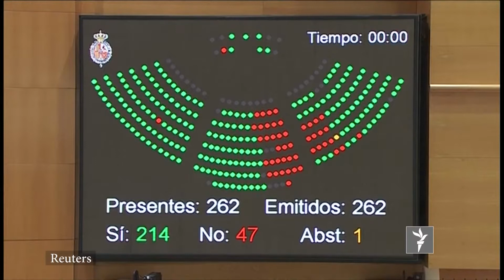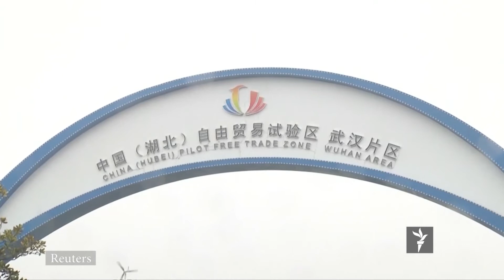ازادي سټوډیو - د نړۍ مهم خبرونه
د ایټالیا صدراعظم له هند سره د اړیکو د بیا پيل په هدف نوې ډهلي ته تللی، د تاجکستان په قرغان تيپه کې اور زرګونه پانګه والو ته تاوان اړولی او سپينه ماڼۍ هم د هالووین په درشل کې په جولاګانو پوښل شوې.